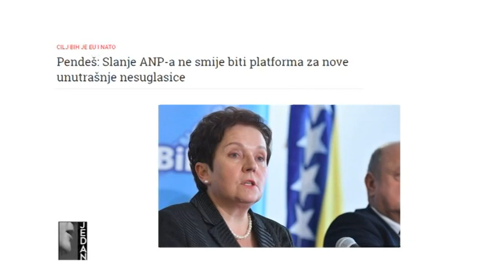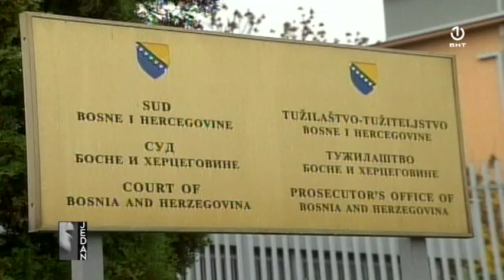Jedan: Marina Pendeš [10.10.2019.]